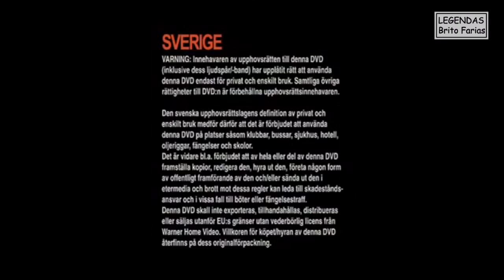Elvis Forever A Tribute To The King Legendadas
From Memphis to Las Vegas - Live in Concert with Henrik Åberg & Jack Baymoore.

Elvis
Henrik Åberg
jack baymoore
Elvis Forever

Década de 1950
Começo da carreira profissional

Elvis em 1954 em uma foto promocional da Sun Records.
Em julho de 1953 e em, janeiro e junho de 1954, Elvis gravou algumas canções de forma experimental, no "Memphis Recording Service" (filial da Sun Records). Mas foi em julho de 1954 que efetivamente Elvis iniciou sua carreira profissional. Sendo também considerado o marco inicial do rock and roll.[3] Elvis ensaiava algumas canções, até que, de forma improvisada, começou a cantar as músicas "That's All Right" (Arthur Crudup), provocando em Sam Phillips um grande entusiasmo. Surgia, então, o rockabilly, uma das primeiras formas do Rock and roll. "Take" realizado, nova canção, no gênero, foi concebida; dessa vez, "Blue Moon of Kentucky", um tema bluegrass que foi gravado com a mesma levada de "That's All Right". Ambas comporiam o último sucesso do seu primeiro disco, um "compacto simples". Participaram das sessões, além de Elvis e Sam, o guitarrista Scotty Moore e o baixista Bill Black.

Em julho do mesmo ano, as duas canções são executadas pela primeira vez numa rádio de Memphis, resultando em sucesso.[4] Devido essa repercussão, Elvis é convidado a dar a primeira entrevista como cantor profissional. A canção "Blue Moon Of Kentucky" chega ao primeiro lugar na parada country da Billboard e, "That's All Right" atinge o quarto lugar da mesma parada. Em seguida, no mesmo mês realiza o primeiro espetáculo na cidade de Memphis, em outubro faz o primeiro espetáculo fora de Memphis, na capital do Country, a cidade de Nashville.

Em outubro, faz a primeira apresentação fora do estado do Tennessee, na cidade de Atlanta (Geórgia). Em seguida, no mesmo mês Elvis tem provavelmente o primeiro grande momento de sua carreira, quando realiza na cidade de Shreveport (Louisiana), um espetáculo fora transmitido ao vivo via rádio local "Louisiana Hayride". O ano de 1955 pode ser avaliado como a gênese do sucesso nacional de Elvis. Além das inúmeras polêmicas em torno das suas apresentações, somam-se a isso as suas performances em programas de rádio e algumas apresentações em programas locais de televisão, onde ele se destaca. As suas canções começam a fazer sucesso nacionalmente,[5] "Mystery Train" chega ao 11.º lugar na parada nacional country da Billboard, "Baby, Let's Play House" atinge o 5.º posto na mesma parada, até culminar com a primeira canção "número um" nos charts nacionais, canção denominada "I Forgot To Remember To Forget". Neste mesmo ano ele conheceria o seu empresário Tom Parker, que agenciaria sua carreira ao longo de sua vida. Apesar dos múltiplos rumores, dos quais o próprio Elvis fora sabedor, apenas nos anos 80 revelou-se, publicamente, seu verdadeiro nome e nacionalidade. Parker recebera título-honorário, seu verdadeiro nome era Andreas Cornelius van Kuijk, oriundo da Holanda e nascido em 1909. A biografia de Parker é enormemente polêmica, controvertida e ambivalente, assim como sua função empresarial. Em novembro de 1955, após expressiva repercussão, seu contrato foi vendido para RCA Victor.

Fama

Presley dando autógrafos em Minneapolis em 1956
Em 1956, Elvis tornou-se uma sensação internacional. Com um som e estilo que, uníssonos, sintetizavam suas diversas influências, ameaçavam a sociedade conservadora e repressiva da época e desafiavam os preconceitos múltiplos daqueles idos, Elvis fundou uma nova era e estética em música e cultura populares, consideradas, hoje, "cults" e primordiais, mundialmente. Suas canções e álbuns transformam-se em enormes sucessos e alavancaram vendas recordes em todo o mundo. Elvis tornou-se o primeiro "mega star" da música popular, inclusive em termos de marketing. Muitos postulam que essa revolução chamada rock, da qual Elvis foi emblemático, teria sido a última grande revolução cultural do século XX; já que, as bandas, cantores e compositores que surgiram nas décadas seguintes - e fizeram muito sucesso, foram influenciados, de alguma maneira, direta ou indiretamente por Elvis, o que pode ser considerado verdade.